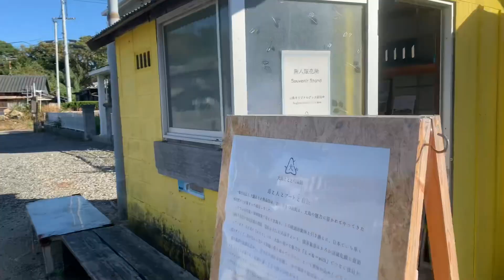岡山県 犬島の無人販売店